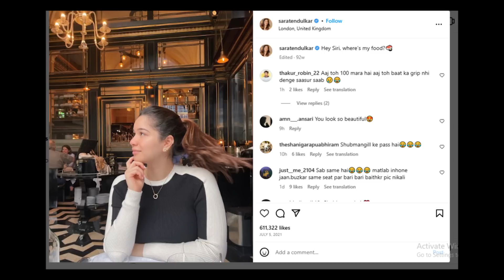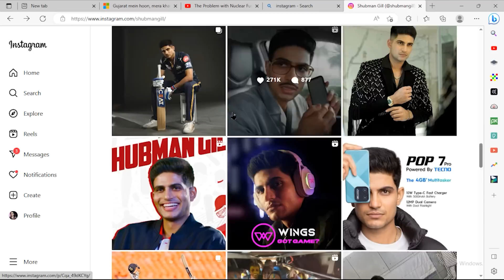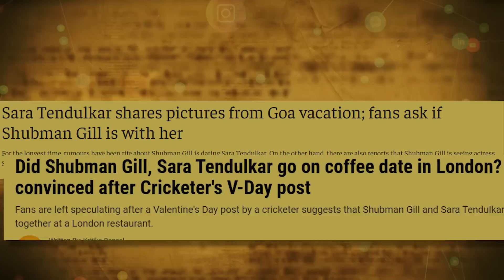The reality of Shubman Gill and Sara Tendulkar Relationship| Are they in relationship ?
sachin tendulkarSara tendulkar and shubman gillsara tendulkar and shubman gill love storyShubman gill and sara tendulkarshubman gill and sara tendulkar love storycricket shortscricket videosviral reelscricket tik toksara ali khan interviewsara ali khan songssimmba sara ali khanshubman gill battingshubman gill interview with ishan kishanShubman gill interview
shubman gill girlfriend
shubman gill and sara ali khan
shubman gill sara tendulkar
shubman gill century